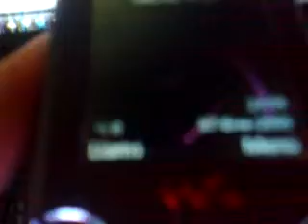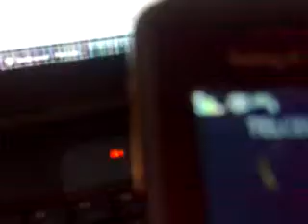ML 46058376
Video Migrado